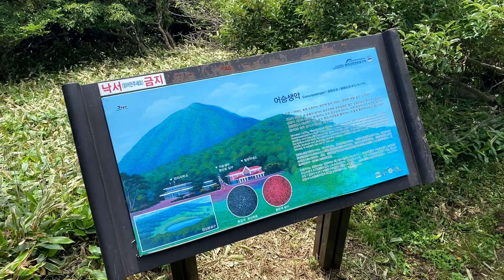Mysterious Road & Hallasan National Park, Jeju Island, South Korea July 2023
A brief view of the mysterious road and exploring the walking track to the top of the hill at Hallasan National Park